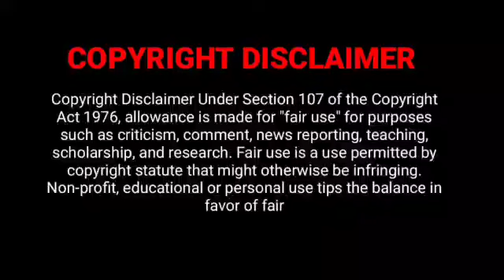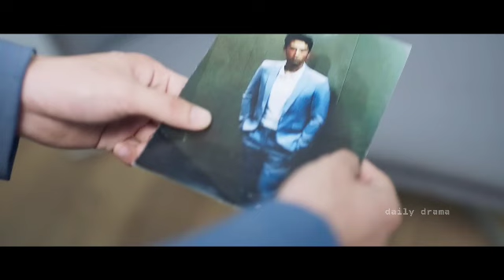Mr. Arrogant 😍|PART 7 | Gangster ❤️ Cute Actress | Mysterious Love 💕 Chinese Drama tamil explanation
Mr. Arrogant 😍
Gangster ❤️ Cute Actress
Mysterious Love 💕 Chinese Drama tamil explanation
Actress fall in love with a Gangster 😍